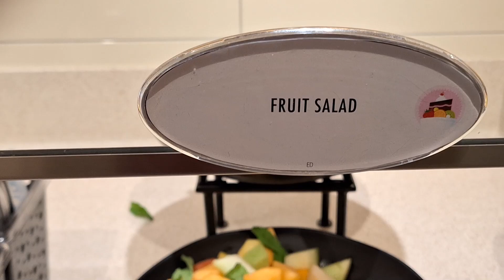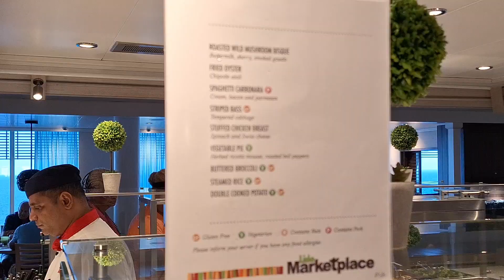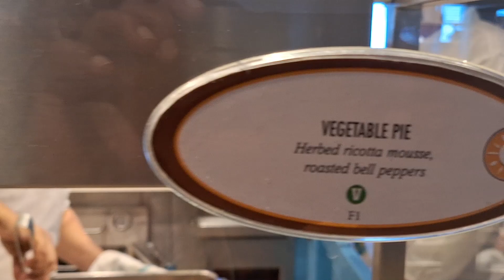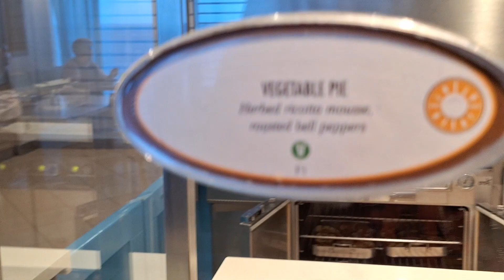𝐂𝐚𝐫𝐧𝐢𝐯𝐚𝐥 𝐌𝐚𝐫𝐝𝐢 𝐆𝐫𝐚𝐬 - 𝐋𝐢𝐝𝐨 𝐃𝐢𝐧𝐧𝐞𝐫 𝐁𝐮𝐟𝐟𝐞𝐭 - 𝐆𝐫𝐚𝐧𝐝 𝐓𝐮𝐫𝐤 𝐒𝐭𝐨𝐩 - 𝟖/𝟑/𝟐𝟎𝟐𝟑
𝐓𝐡𝐞𝐫𝐞 𝐚𝐫𝐞 𝐬𝐞𝐯𝐞𝐫𝐚𝐥 𝐜𝐨𝐦𝐩𝐥𝐢𝐦𝐞𝐧𝐭𝐚𝐫𝐲 𝐝𝐢𝐧𝐧𝐞𝐫 𝐯𝐞𝐧𝐮𝐞𝐬 𝐨𝐧 𝐂𝐚𝐫𝐧𝐢𝐯𝐚𝐥 𝐌𝐚𝐫𝐝𝐢 𝐆𝐫𝐚𝐬 𝐛𝐮𝐭 𝐦𝐚𝐧𝐲 𝐠𝐮𝐞𝐬𝐭𝐬 𝐩𝐫𝐞𝐟𝐞𝐫 𝐭𝐡𝐞 𝐋𝐢𝐝𝐨 𝐌𝐚𝐫𝐤𝐞𝐭𝐩𝐥𝐚𝐜𝐞 𝐃𝐢𝐧𝐧𝐞𝐫 𝐁𝐮𝐟𝐟𝐞𝐭.

𝐓𝐡𝐞 𝐋𝐢𝐝𝐨 𝐁𝐮𝐟𝐟𝐞𝐭 𝐮𝐬𝐮𝐚𝐥𝐥𝐲 𝐡𝐚s 𝐭𝐰𝐨 𝐦𝐚𝐢𝐧 𝐟𝐨𝐨𝐝 𝐚𝐫𝐞𝐚𝐬, 𝐦𝐢𝐝 𝐬𝐡𝐢𝐩 & 𝐚𝐟𝐭, 𝐛𝐮𝐭 𝐭𝐡𝐞𝐲 𝐰𝐞𝐫𝐞 𝐨𝐩𝐞𝐧𝐞𝐝 𝐬𝐢𝐦𝐮𝐥𝐭𝐚𝐧𝐞𝐨𝐮𝐬𝐥𝐲 𝐚𝐛𝐨𝐮𝐭 𝐭𝐰𝐨 𝐡𝐨𝐮𝐫𝐬 𝐚𝐩𝐚𝐫𝐭. 𝐄𝐚𝐜𝐡 𝐟𝐨𝐨𝐝 𝐚𝐫𝐞𝐚 𝐡𝐚𝐬 𝐭𝐰𝐨 𝐬𝐞𝐫𝐯𝐢𝐧𝐠 𝐜𝐨𝐮𝐧𝐭𝐞𝐫𝐬 𝐰𝐢𝐭𝐡 𝐦𝐨𝐬𝐭𝐥𝐲 𝐢𝐝𝐞𝐧𝐭𝐢𝐜𝐚𝐥 𝐝𝐢𝐬𝐡𝐞𝐬 𝐨𝐧 𝐛𝐨𝐭𝐡 𝐬𝐢𝐝𝐞𝐬. 𝐈𝐧 𝐚𝐝𝐝𝐢𝐭𝐢𝐨𝐧, 𝐭𝐡𝐞 𝐩𝐚𝐬𝐬𝐚𝐠𝐞𝐰𝐚𝐲 𝐛𝐞𝐭𝐰𝐞𝐞𝐧 𝐭𝐡𝐞 𝐬𝐞𝐚𝐭𝐢𝐧𝐠 𝐚𝐫𝐞𝐚𝐬 𝐨𝐧 𝐭𝐡𝐞 𝐩𝐨𝐫𝐭 𝐚𝐧𝐝 𝐬𝐭𝐚𝐫𝐛𝐨𝐚𝐫𝐝 𝐬𝐢𝐝𝐞𝐬 𝐭𝐡𝐞𝐫𝐞 𝐰𝐞𝐫𝐞 𝐯𝐚𝐫𝐢𝐨𝐮𝐬 𝐬𝐚𝐥𝐚𝐝𝐬, 𝐯𝐞𝐠𝐞𝐭𝐚𝐛𝐥𝐞𝐬, 𝐡𝐨𝐭 𝐝𝐨𝐠𝐬, 𝐬𝐚𝐮𝐬𝐚𝐠𝐞𝐬, 𝐒𝐡𝐚𝐰𝐚𝐫𝐦𝐚, 𝐟𝐫𝐮𝐢𝐭𝐬 𝐚𝐧𝐝 𝐝𝐞𝐬𝐬𝐞𝐫𝐭𝐬 𝐚𝐫𝐞𝐚𝐬. 𝐃𝐫𝐢𝐧𝐤𝐬 𝐥𝐢𝐤𝐞 𝐥𝐞𝐦𝐨𝐧𝐚𝐝𝐞, 𝐰𝐚𝐭𝐞𝐫, 𝐟𝐫𝐮𝐢𝐭 𝐜𝐨𝐦𝐛𝐢𝐧𝐚𝐭𝐢𝐨𝐧 𝐝𝐫𝐢𝐧𝐤𝐬, 𝐚𝐧𝐝 𝐜𝐨𝐟𝐟𝐞𝐞 𝐚𝐫𝐞 𝐥𝐨𝐜𝐚𝐭𝐞𝐝 𝐚𝐭 𝐚 𝐬𝐞𝐩𝐚𝐫𝐚𝐭𝐞 𝐜𝐨𝐮𝐧𝐭𝐞𝐫𝐬 𝐚𝐭 𝐞𝐚𝐜𝐡 𝐥𝐨𝐜𝐚𝐭𝐢𝐨𝐧𝐬. 𝐁𝐚𝐫 𝐬𝐞𝐫𝐯𝐢𝐜𝐞 𝐚𝐭𝐭𝐞𝐧𝐝𝐚𝐧𝐭𝐬 𝐚𝐫𝐞 𝐮𝐬𝐮𝐚𝐥𝐥𝐲 𝐰𝐚𝐥𝐤𝐢𝐧𝐠 𝐚𝐫𝐨𝐮𝐧𝐝 𝐭𝐨 𝐭𝐚𝐤𝐞 𝐨𝐫𝐝𝐞𝐫𝐬 𝐟𝐨𝐫 𝐝𝐫𝐢𝐧𝐤𝐬 𝐟𝐫𝐨𝐦 𝐭𝐡𝐞 𝐛𝐚𝐫𝐬. 𝐓𝐚𝐛𝐥𝐞𝐬 𝐚𝐫𝐞 𝐜𝐥𝐞𝐚𝐫𝐞𝐝 𝐚𝐧𝐝 𝐜𝐥𝐞𝐚𝐧𝐞𝐝 𝐪𝐮𝐢𝐜𝐤𝐥𝐲 𝐝𝐞𝐩𝐞𝐧𝐝𝐢𝐧𝐠 𝐨𝐧 𝐭𝐡𝐞 𝐧𝐮𝐦𝐛𝐞𝐫 𝐨𝐟 𝐬𝐭𝐚𝐟𝐟 𝐨𝐧 𝐚𝐧𝐲 𝐠𝐢𝐯𝐞𝐧 𝐝𝐚𝐲.